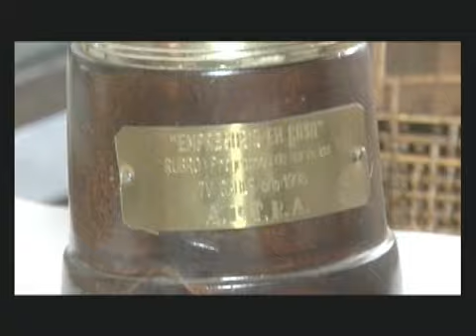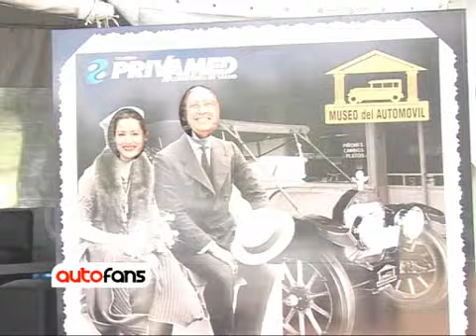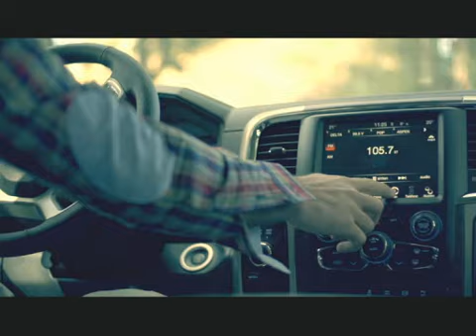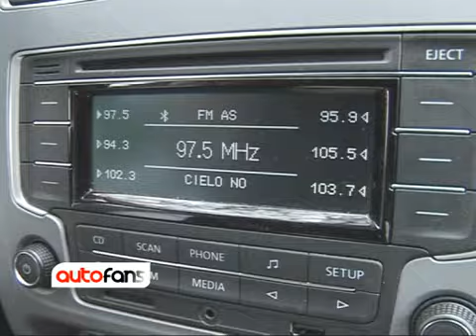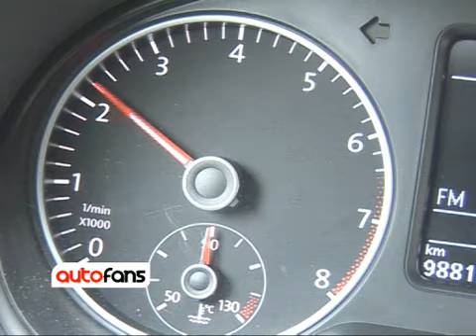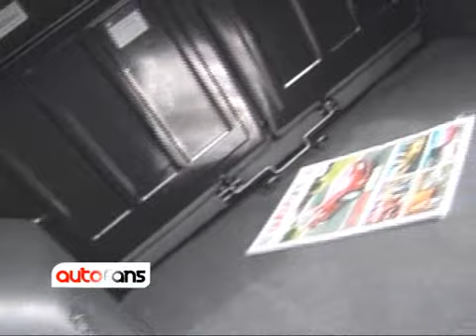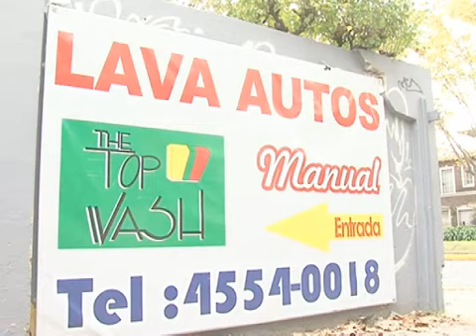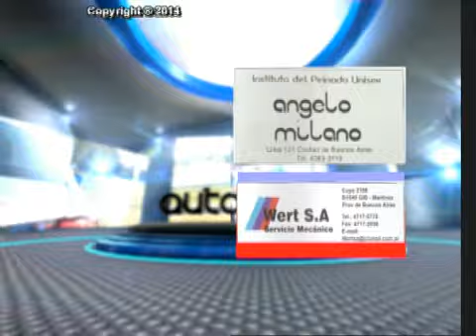PROGRAMA101 WEB 1